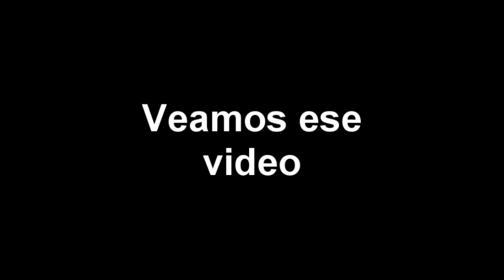[DayZ][Redux] Locuras en chernarus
Despues de morir en el NE airfield, decidimos explorar la parte central del mapa.

DayZ Redux es una modificación de DayZ que hace el mod mas complicado, por nombrar algunos cambios:

- Se reduce la cantidad de loot en general
- Desaparecen los rifles de francotirador, menos CZ550 y M24
- Renaces SIN mochila.